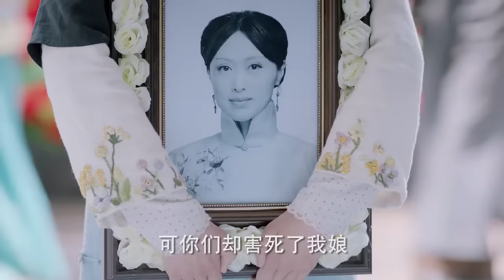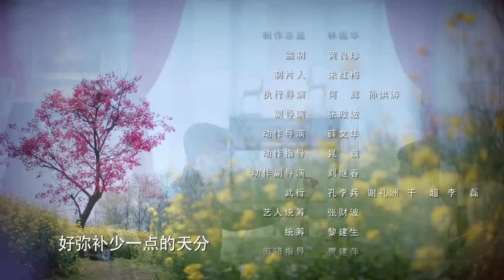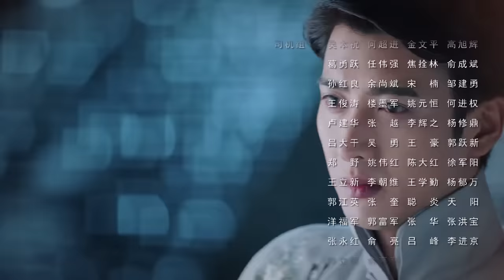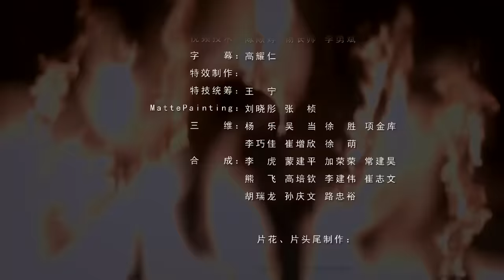⭐邓伦原音版【ENG SUB】《海棠经雨胭脂透》第47集｜邓伦 李一桐 方中信 李若彤 应昊茗 张雅卓 Blossom in Heart EP47【捷成华视偶像剧场】